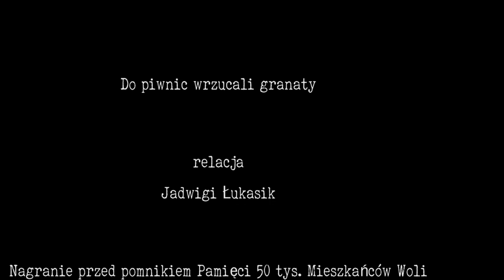Do piwnic wrzucali granaty - Jadwiga Łukasik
W czasie Powstania Warszawskiego miała 9 lat. Mieszkała wraz z rodzicami na ul. Płockiej 23, w kamienicy położonej blisko skrzyżowania z ul Wolską.  Ostrzeżone przez ojca, żołnierza Zgrupowania Waligury, przeniosły się do mieszkania ciotki - posesji przy Wolskiej 31.
2 sierpnia 1944 wyprowadzona wraz z matka i ciotką do kościoła św. Wojciecha.  Była świadkiem traumy uwięzionych i stłoczonych tam ludzi. Dzięki znajomości języka niemieckiego, matce udało się namówić strażnika, by je wypuścił. W trakcie ucieczki widziały jak żołdak niemiecki wyrwał z rąk mężczyzny małą dziewczynkę i wrzucił ją do płonącej kamienicy. Ukrywały się wraz innymi mieszkańcami w piwnicy kamienicy przy ul. Płockiej 31. 5 sierpnia z rana mieszkańców uratowała dozorczyni, która powiedziała przybyłym oddziałom, że wszyscy lokatorzy zostali już wyprowadzeni do kościoła św. Wojciecha. Dzielna kobieta przypłaciła to życiem – została zamordowana z całą swoją rodziną.